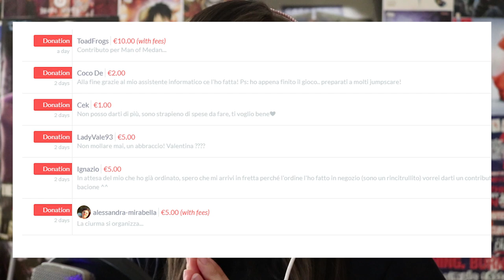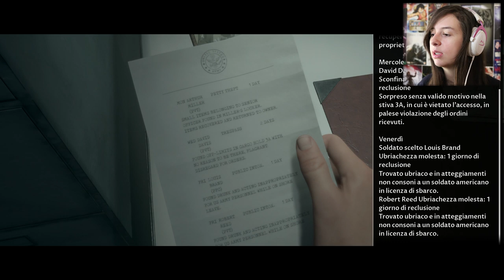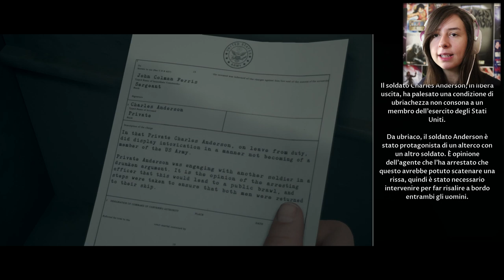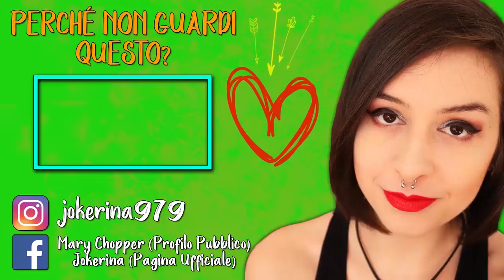INCOMINCIA LA PAURA | MAN OF MEDAN #1